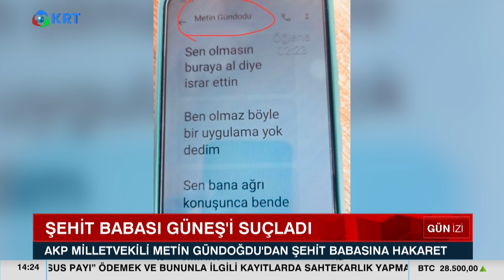Şehit Babasına Hakaret Eden AKP’li Vekilin Skandal Mesajları! İşte Olayın Perde Arkası! | KRT Haber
AKP’li vekilden şehit babasına skandal hakaret

Ordu’da hastanede çalışan yakınının Çatalpınar’a tayin olması için AKP Milletvekili Metin Gündoğdu’yu arayan şehit babası Adem Güneş, kendisine “Şerefsizlik yapma, kapat lan telefonu” gibi ağır hakaretlere maruz kaldığını iddia etti. Gündoğdu ise konuyu hatırlamadığını ve seçim dönemi olduğunu söyledi.

Ordu Çatalpınar’da yaşayan Adem Güneş, 28 Mart’ta Ordu Cumhuriyet Başsavcılığı’na şikayet dilekçesi verdi. Dilekçesinde, yaklaşık iki ay önce Korgan Devlet Hastanesi’nde çalışan yakını Kenan Bulut’un Çatalpınar’a tayin olması için AKP Ordu Milletvekili Metin Gündoğdu’yu telefonla aradığını belirtti. Güneş, talebini ilettiği sırada Gündoğdu’nun kendisine “Sen yeğeninin orada çalıştığına şükret, şerefsizlik yapma, kapat lan telefonu” ve daha çok ağza alınmayacak sözlerle hakaret ettiğini öne sürdü.

Güneş, dilekçesinde “Sayın vekil benim şehit babası olduğumu bildiği halde ağza alınmayacak sözleri ve hakaretleri ile beni ve ailemi derinden üzmüştür. Sayın vekil seni önce Allah’a sonra Türk milletinin şerefli vicdanına havale ediyorum” dedi.

Gerçek Gündem’den Filiz Gazi’nin haberine göre, Güneş ile görüşen Vali Seddar Yavuz’un kendisine “Bir süre ilgilenmeyeceğim” dediği öğrenildi. Güneş ise “Kimse bana şerefsiz diyemez. Peşini bırakmayacağım. O vekil, ben garibanım, kimsem yok ya… O lafı benim dediğimi söylemiş. Ben vekille öyle konuşamam… Ben onunla konuşamadım. Ama olsun, biraz bir kafamı dinleyeyim” diye konuştu.

AKP Ordu Milletvekili Metin Gündoğdu ise konuyla ilgili olarak “Öyle bir şey yok. Ben hatırlamıyorum. Geçmiş bir dönem, ne kadar olduğunu da hatırlamıyorum. İki ay falan değil, daha önce, hatırlamıyorum yani… Ben kimseye hakaret etmem, öyle bir özelliğim yoktur. Talebi olmuştur, biz talebini iletmişizdir, öyle bir şey yoktur. Durup dururken bir insana siz şerefsiz der misiniz hanımefendi? Niye tartışma olsun, tartışma olsa zaten yerel basına düşerdi. Öyle bir şey niye olsun. Seçim yaklaştı, seçim dönemi herkes herkesle hesap görmeye çalışıyor. Aday adaylığı müracaatımız var, ondan dolayı bunları yaparlar” şeklinde açıklama yaptı.

1_ Beyaz Tv'de Skandal: Canlı Yayında Cin Çıkarma Seansı Yaptılar! | KRT Haber

2_AKP'ye Yakın Anket Firmasından Tokat Gibi Sonuç! ORC Araştırma Anket Sonuçlarını Açıkladı! | Haber

3_Sedat Peker'in Son İddiaları 'Fotoğraflarla' Doğrulandı! Seçil Özer KRT Ana Haber

4_Erdoğan'ı Bile Dinlemediler Süleyman Soylu'yu Yuhladılar! | Oğuz Demir Sana Faydası Ne KRT TV

5_Soylu'nun İşaret Ettiği Emniyet Genel Müdür Yardımcısı Meydan Okudu! | Gün İzi

6_Erdoğan ve İmamoğlu İftar Sofrasındaydı! İkisi Arasındaki Fark! | KRT Haber

7_Erdoğan Hasta, Binali Yıldırım’ın Helikopteri Acil İniş Yaptı! AKP'de Ne Oluyor KRT Haber

8_Sedat Peker AKP'nin 2. Adamını İfşa Etti! 'Sana Saygı Duyuyorum!' Dedi! KRT Haber

9_Sedat Peker'den Dikkat Çeken "Ümitcan Uygun" İddiası | Hafta Sonu Haber

10_Erdoğan 'Gücünüz Yetiyorsa Gelin Yıkın' Demişti! Danıştay Savcısı 'Kaçak' Dedi! | KRT Haber